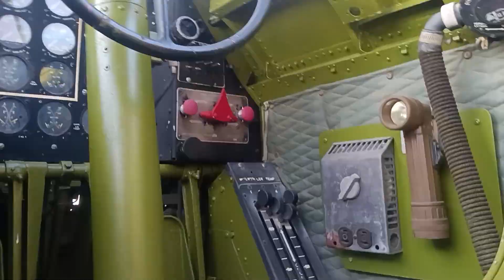Masters of the Air Cockpit Section Tour 2